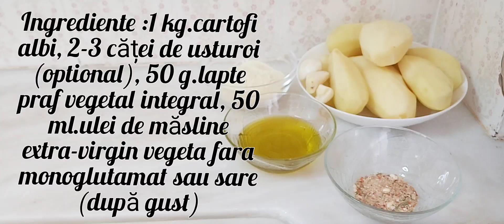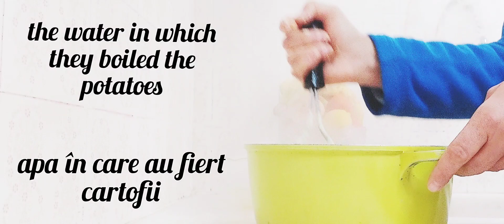Piure de cartofi fără unt sau margarină (de post, vegan)180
Reteta de post, vegană,  dietetică
Am făcut această rețetă  deoarece am dorit sa va arăt cum fac eu un piure fără să adaug unt, margarină sau alte ingrediente nesănătoase.
Ce am uitat să amintesc în video este că puteți folosi și lapte vegetal lichid în  loc de lapte praf integral. Cred ca se înțelege,  deoarece laptele praf se face cu apă rămasă de la cartofi.
Eu am servit acest piure cu ciuperci sotate și o marinata de gogoșari fără oțet. Rețeta la marinata o găsiți aici :

Gogosari in sos (marinata),  pentru iarna, fara sterilizarare ( reteta economica si dietetica)#8 / Otilia Dumitrescu
Dacă vreți să mă susțineți pentru a continua, vă rog dați un like, lăsați un comentariu, abonați-vă la acest canal si activați clopoțelul pentru notificări, iar dacă vă plac rețetele distribuiți ! Vă mulțumesc pentru susținere!

Pentru o mai bună vizionare întoarceți telefonul pe lat!